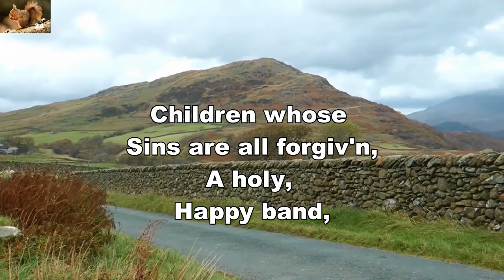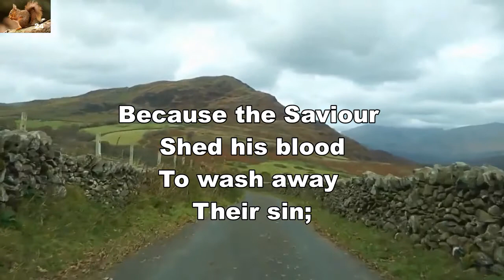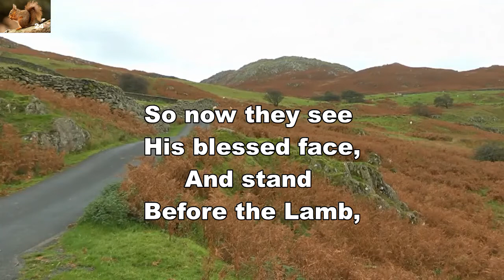Around the throne of God in heav'n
Praise hymn by Anne Houlditch Shepherd.
Background: Yew Tree Tarn &amp; Torver, The Yorkshire Dales, England.